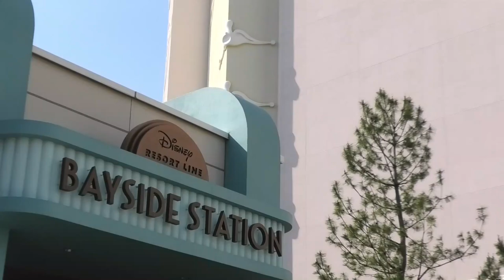【TDS】ファンタジースプリングスの今をご紹介！ Fantasy Springs Now! [2023年5月18日]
2024年春に東京ディズニーシーにできる第8のテーマポート『ファンタジースプリングス』
3200億円もの巨額投資がされている期待のテーマポートの今をご紹介していきます！
この動画は2023年5月18日の様子です。

▼ラプンツェルの森
Rapunzel's Forest
・ボートライド
・かわいいアヒルの子レストラン

▼フローズンキングダム
Frozen Kingdom
・フローズンジャーニー（巨大ボートライド）
・アレンデールのバンケットホール

▼ピーターパンのネバーランド
Peter Pan's Never Land
・ネバーランドアドベンチャー（巨大モーションベースアトラクション）
・ロストボーイズレストラン
・ピクシーホロウライドアトラクション

▼東京ディズニーシー・ファンタジースプリングスホテル
Tokyo Disney Sea Fantasy Spirngs Hotel
・客室（475室）
デラックスタイプ419室
ラグジュアリータイプ56室
・ショップ1施設
・レストラン2施設
・ロビーラウンジ
・駐車場

関連動画
【TDS】ファンタジースプリングス徹底解説！『ファンタジースプリングスには何ができる！？』2022年版
youtu.be/CmjNLFPnhyg